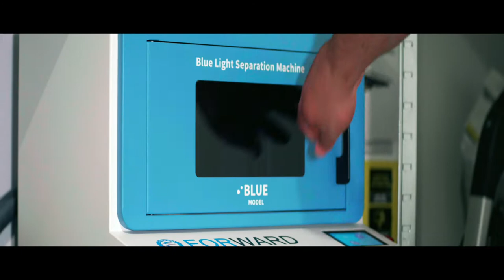Phone Store Maasmechelen | Promo Video | 1080P